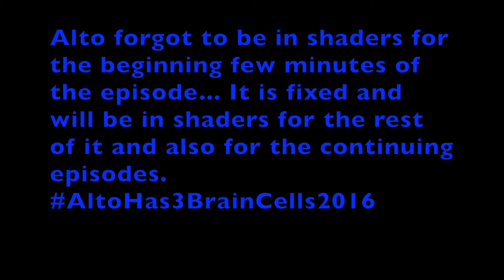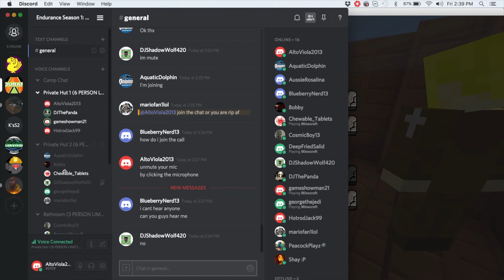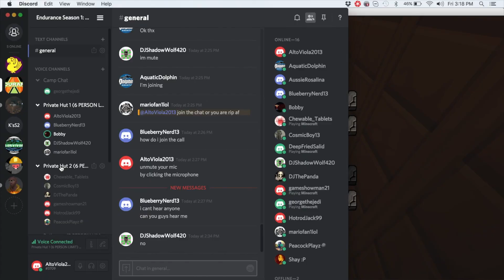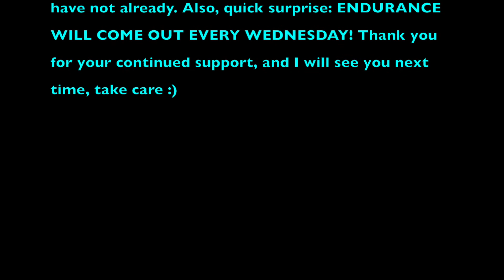Minecraft Endurance | S1 | Episode 1 "You Lost Your Virginity...?"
This is the first episode of Minecraft Endurance. The 14 competitors are organized into teams and compete in the first Samadhi challenge. Who will win? Who will get the Samadhi? Why is the title quote the way it is?! Find out on the first episode of Minecraft Endurance!

Also, look forward to the next episode of Endurance, coming out Next Wednesday! :) Thank you so much for your support and have a wonderful night/afternoon/morning :)